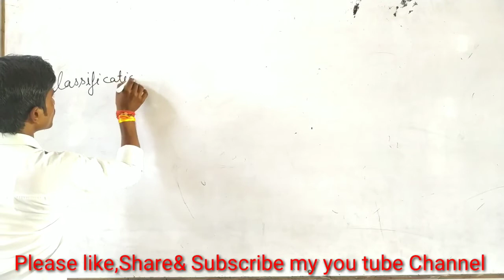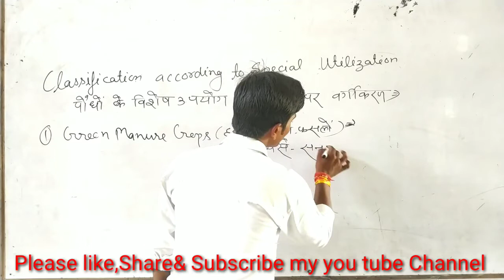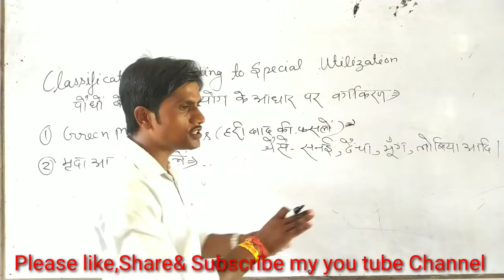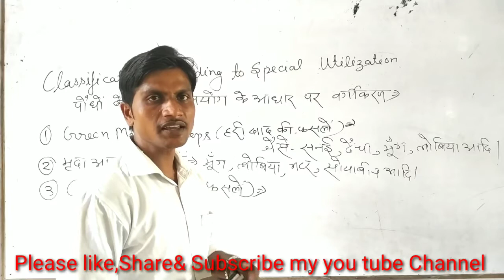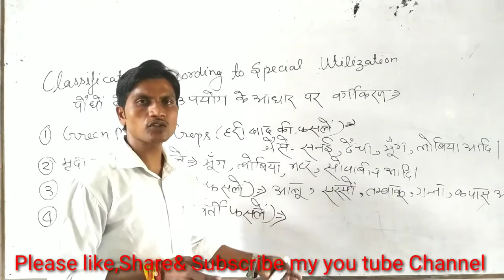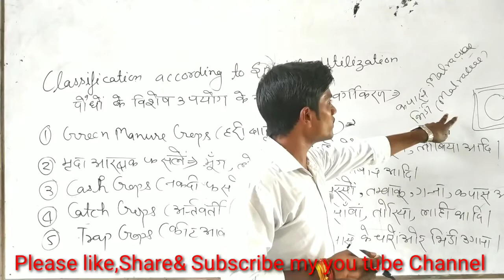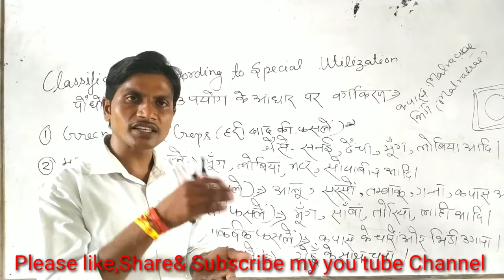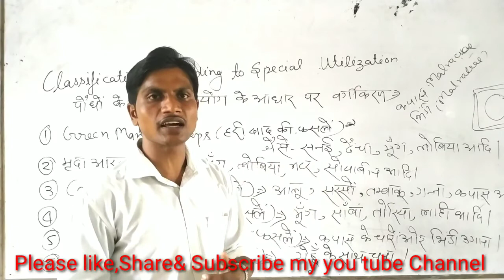Classification According to Special Utilization | फसलों के विशेष उपयोग के आधार पर वर्गीकरण।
प्रिय विद्यार्थियों ,इस वीडियो में मैंने फसलों के विशेष उपयोग के आधार पर वर्गीकरण के बारे में विस्तार से बताया है।